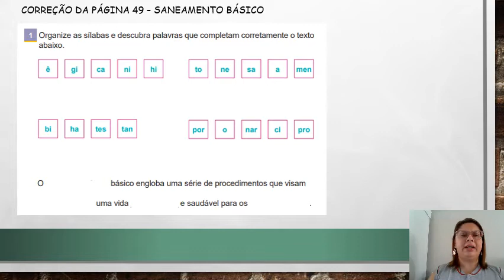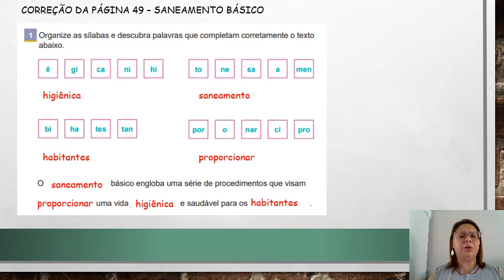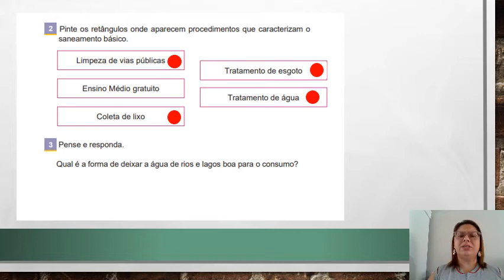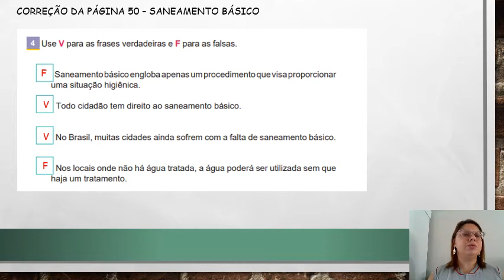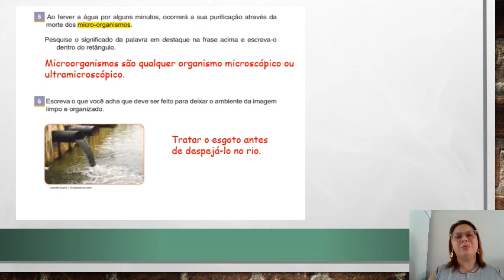IAM - 3º ANO - CIÊNCIAS (CORREÇÃO DO LIVRO - PÁGS 49 E 50) 28-04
Professora: Monique Amaro